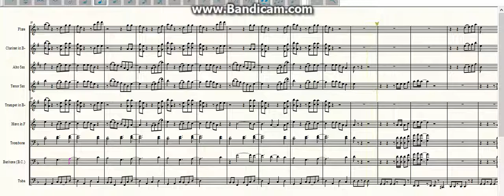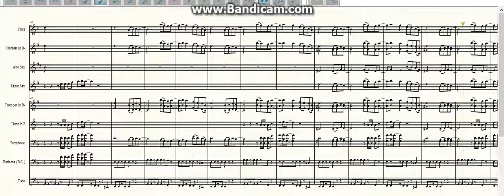Redbone - Marching Band Arrangement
A stand-tune style version of Childish Gambino's Redbone